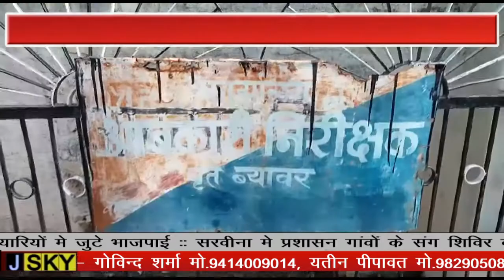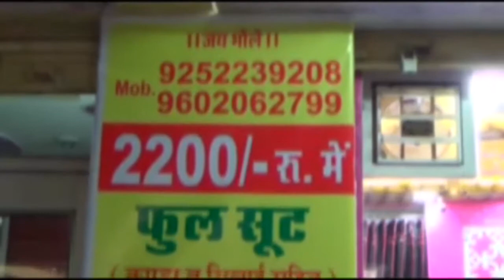शराब ठेकेदारों मे आबकारी विभाग का बकाया डेढ करोड रूपया, वसूली के लिए विभाग ने नोटिस किए जारी